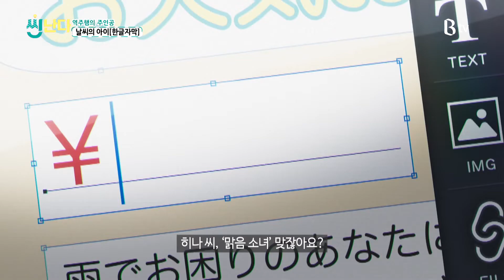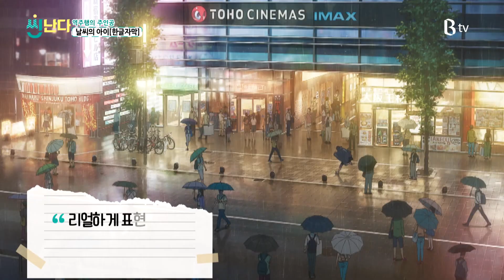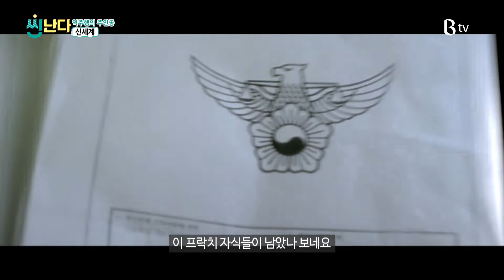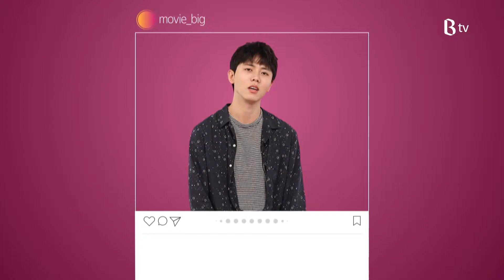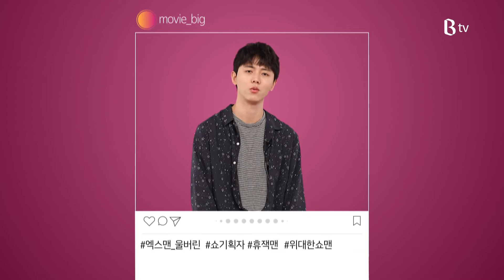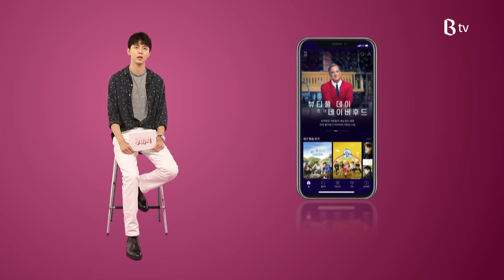[B tv 영화 추천/무비빅 #119] 씬난다 ‘날씨의 아이’, ‘매드맥스: 분노의 도로’, ‘신세계’, ‘위대한 쇼맨’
비가 그치지 않던 어느 여름날, 가출 소년 ‘호다카’는 날씨를 맑게 만드는 소녀 ‘히나’를 우연히 만난다, 하지만, 맑음 뒤 흐림이 찾아오듯 두 사람은 엄청난 세계의 비밀을 마주하게 되는데… 2017년 ‘너의 이름은’으로 한해를 달군 감독 신카이 마코토! 그의 신작 애니메이션 영화
‘날씨의 아이’

핵전쟁으로 멸망한 22세기. 얼마 남지 않은 물과 기름을 차지한 독재자 ‘임모탄 조’(휴 키스-번)가 살아남은 인류를 지배한다. 한편, 아내와 딸을 잃고 살아남기 위해 사막을 떠돌던 ‘맥스’(톰 하디)는 ‘임모탄’의 부하들에게 납치되어 노예로 끌려가고, 폭정에 반발한 사령관 ‘퓨리오사’(샤를리즈 테론)는 인류 생존의 열쇠를 쥔 임모탄의 여인들을 탈취해 분노의 도로로 폭주한다. 이에 ‘임모탄’의 전사들과 신인류 눅스(니콜라스 홀트)는 맥스를 이끌고 퓨리오사의 뒤를 쫓는데...
‘매드맥스: 분노의 도로’

골드문 회장이 갑자기 사망하자, ‘강과장’(최민식)은 후계자 결정에 직접 개입하는 '신세계' 작전을 설계한다. 피도 눈물도 없는 후계자 전쟁의 한 가운데, ‘정청’(황정민)은 8년 전, 고향 여수에서 처음 만나 지금까지 친형제처럼 모든 순간을 함께 해 온 경찰 스파이 ‘이자성’(이정재)에게 더욱 강한 신뢰를 보내고, ‘이자성’은 ‘정청’을 배신하라는 명령을 받게 되는데…
‘신세계’

쇼 비즈니스의 창시자이자, 꿈의 무대로 전 세계를 매료시킨 남자 ‘바넘’(휴 잭맨)의 이야기에서 영감을 받아 탄생한 오리지널 뮤지컬 영화 ‘위대한 쇼맨’. ‘레미제라블’ 이후 다시 뮤지컬 영화로 돌아온 ‘휴 잭맨’부터 ‘잭 에프론’, ‘미셸 윌리엄스’, ‘레베카 퍼거슨’, ‘젠다야’까지… 할리우드 최고의 배우들이 합류해 환상적인 앙상블을 선보인다!
‘위대한 쇼맨’